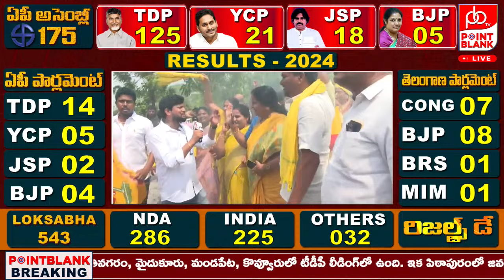టీడీపీ హవా.. తెలుగు తమ్ముళ్ల సంబరాలు | TDP Leaders Celebrations | Point Blank TV